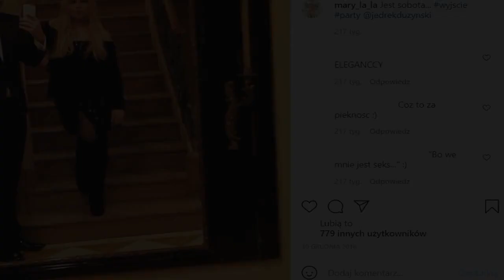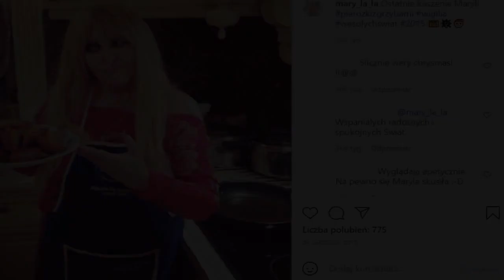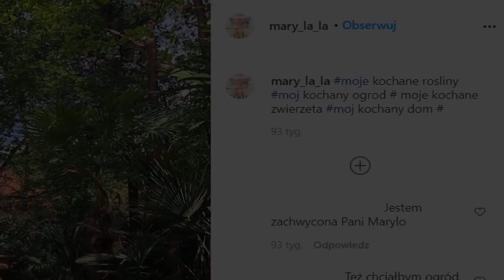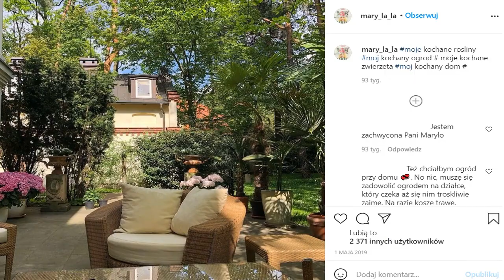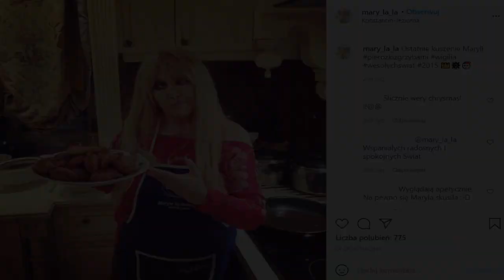Maryla Rodowicz pokazała wnętrza swojego domu. Fani wpadli w zachwyt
Maryla Rodowicz pokazała wnętrza swojego domu. Fani wpadli w zachwyt Maryla Rodowicz mieszka w przepięknym domu w Konstancinie pod Warszawą. Gwiazda pokazała w sieci królewskie wnętrza 100-letniego budynku, a fani nie mogli powstrzymać zachwytu. Maryla Rodowicz już od 15 lat mieszka w zabytkowej willi, do której przynależy również wspaniały ogród. Królowa polskiej piosenki opublikowała kilka zdjęć z wnętrza swojego domu na Instagramie. Elegancki wystrój pomieszczeń od razu przyciągnął wzrok internautów.Maryla Rodowicz mieszka w pięknej willi Pomimo przerwy w koncertowaniu, spowodowanej przez pandemie koronawirusa, Maryla Rodowicz nie narzeka na nudę. Gwiazda utrzymuje kontakt ze swoimi fanami za pomocą mediów społecznościowych. Niedawno założyła sobie nawet konto na Tik Toku. W czasie przerwy od występów królowa polskiej piosenki zaszyła się w swoim pięknym domu w podwarszawskim Konstancinie. Malowniczo położona 100-letnia willa otoczona jest pięknym i wypielęgnowanym ogrodem, w którym gwiazda urządziła sobie taras wypoczynkowy. W sieci pojawiły się jakiś czas temu również zdjęcia z wnętrza domu piosenkarki. Widać na nich, że w budynku dominuje elegancki i klasyczny wystrój. W pokojach nie brakuje bogatych zdobień, rzeźbione meble przyciągają wzrok, a ogromne lustra optycznie powiększają przestrzenie. W mieszkaniu gwiazdy znajdują się również obrazy w złotych ramach, imponujące rzeźby i kryształowe żyrandole. Wszystko to sprawia, że wystrój wnętrz kojarzy się niemal królewskimi pałacami. Nawet kuchnia Maryli Rodowicz, w której gwiazda uwielbia przygotowywać posiłki dla swoich bliskich, jest niezwykle przestrzenna i elegancko urządzona. Meble w kuchni wykonano z białego drewna, a blaty z jasnego kamienia. Z kolei ściany zostały wyłożone ciemnym marmurem. Całość wykończono pięknymi elementami sztukaterii. Imponujące wrażenie robi również ogromny, drewniany stół w jadalni, przy którym stoją obite welurem krzesła. Dom Maryli Rodowicz wprawił fanów w zachwyt a pod każdym zdjęciem, które ukazuje wnętrza mieszkania gwiazdy, pojawia się wiele komentarzy. Wielbiciele piosenkarki najbardziej doceniają jednak jej przepiękny ogród. - [...] Piękny ten Pani ogród, meble i rośliny. Cudo - skomentował jeden z fanów. - Piękny ma Pani dom. Zawsze z taką miłością mówi Pani o swoim domu, o swoich najbliższych - dodała kolejna wielbicielka.    Artykuły polecane przez redakcję Pikio:Marszałek Senatu wygłosił orędzie dot. wolnych mediówKiedy media strajkowały, TVP Info wyemitowało mszę z okazji miesięcznicyTomasz Kammel i Marzena Rogalska prowadzili program mimo strajku mediów. Burza w komentarzach Źródło: Radio Zet/Instagram  Następny artykułmaryla rodowiczNie przegap żadnych najciekawszych artykułów! Kliknij obserwuj pikio.pl na: Google News    Desc]  ...